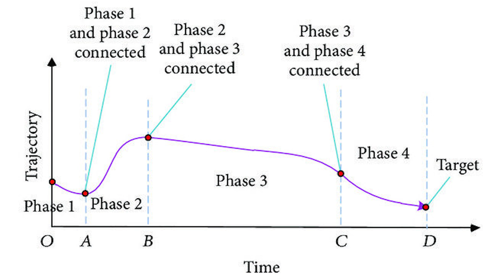Killing E-2 and KC-135: China's PL-17 missile hi-res photo leaked? ultra long-range air-air missile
Recently, China's latest ultra-long-range air-to-air missile, the PL-17, may have been exposed for the first time! A photo of a J-16 fighter jet carrying the PL-17 missile appeared online. Although the authenticity of the photo is unknown, it does reflect the characteristics of the PL-17 missile.

According to reports, the PL-17 is China's first ultra-long-range air-to-air missile and may be the world's first practical missile of this type. The PL-17 is too large to fit inside the internal weapon bay of the J-20 and can only be carried by the J-16. It has a thick diameter, long body, and if equipped with a new generation of rocket engines, it could reach a range of 200 to 300 kilometers. Its solid rocket engine may be able to adjust thrust and achieve a long working time. It may also use a high-lofting trajectory technology.

Its targets are large aircraft such as the US E-2 AWACS and KC-135 tanker.

Internationally, Boeing is developing the LRAAM ultra-long-range air-to-air missile. It seems that China has once again taken the lead over the United States.

Photo and video: Wiki common, Yangshipin site